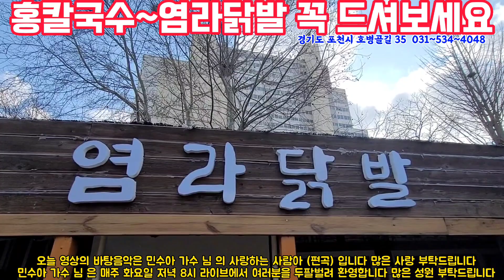홍 칼국수 ㆍ염라 닭발 꼭 드시러 오세요ㆍ전화번호 031~534~4048 오우개 가수 님 내 마음 님 민수아 가수 님 의 떡상과 대박을 응원합니다